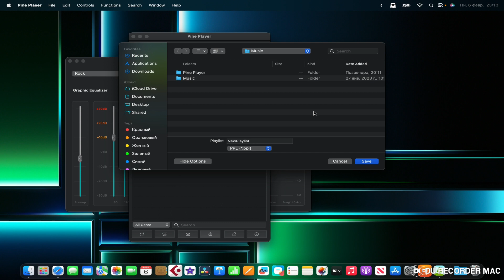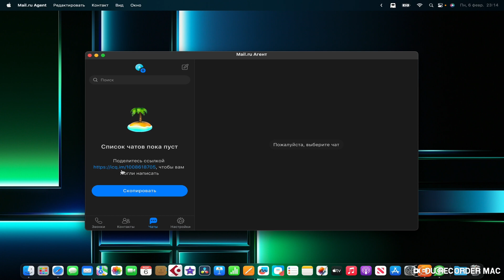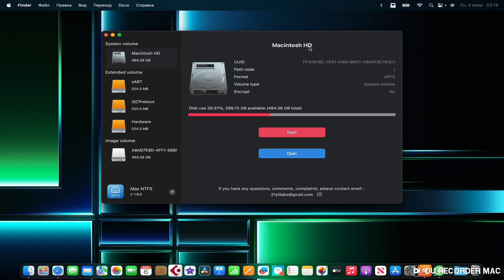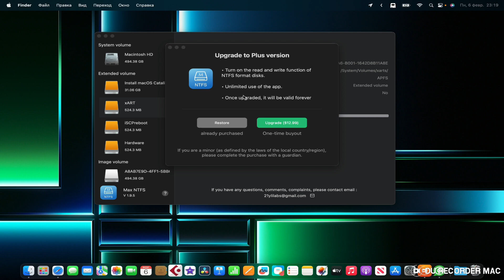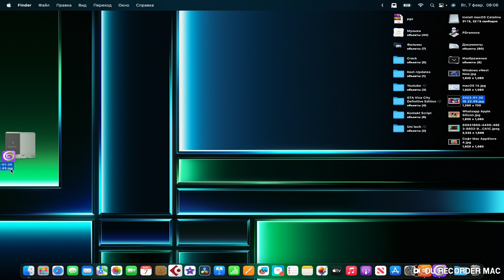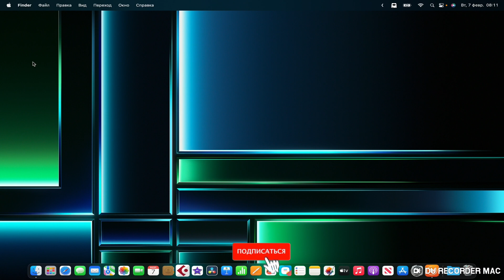БЕСПЛАТНЫЕ и ПОЛЕЗНЫЕ программы для Mac из AppStore №5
Смотрим бесплатный полезный софт для Mac  из AppStore
В этом выпуске:

Pine Player
Free MP4 Converter
Mail.ru Agent
CineBench
Max NTFS
AmorphousDiskMark
image Convert Factory
Trello
Все программы представлены в выпуске являются Бесплатными и распространяются через Mac AppStore